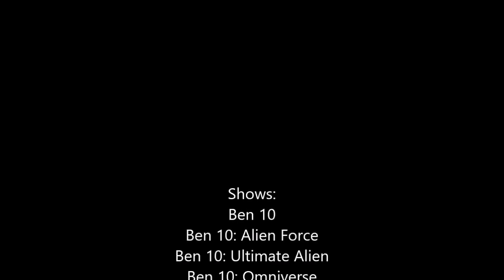VILGAX Best Scenes Ben 10 COMPILATION HD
Ben10 Ben Ten ben tennison, ben,  ben10
Credits : Cartoon Network
Humungousaur is a dinosaur alien. He looks like he is inspired form dinosaur myth. But but, he is an alien.
Ben 10 ultimate echo echo ultimate echo